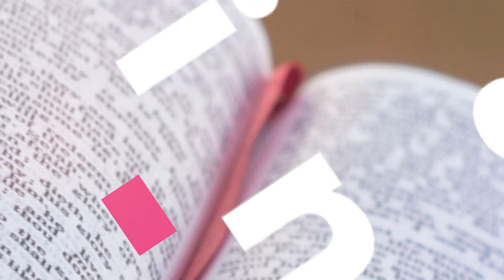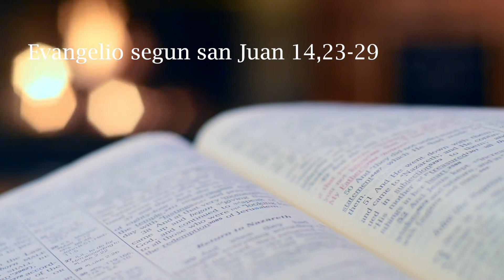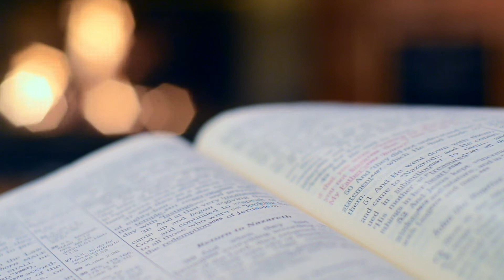La paz os dejo, mi paz os doy. Meditación del Evangelio de mayo 22 de 2022.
En aquel tiempo, dijo Jesús a sus discípulos: «El que me ama guardará mi palabra, y mi Padre lo amará, y vendremos a él y haremos morada en él. El que no me ama no guardará mis palabras. Y la palabra que estáis oyendo no es mía, sino del Padre que me envió. Os he hablado de esto ahora que estoy a vuestro lado, pero el Defensor, el Espíritu Santo, que enviará el Padre en mi nombre, será quien os lo enseñe todo y os vaya recordando todo lo que os he dicho. La paz os dejo, mi paz os doy; no os la doy yo como la da el mundo. Que no tiemble vuestro corazón ni se acobarde. Me habéis oído decir: "Me voy y vuelvo a vuestro lado." Si me amarais, os alegraríais de que vaya al Padre, porque el Padre es más que yo. Os lo he dicho ahora, antes de que suceda, para que cuando suceda, sigáis creyendo.»

Agradecemos al Padre Carlos Julio Moreno, PSS por compartir su meditación
Visita nuestro sitio web
No olvides inscribirte como amigo de los Padres de San Sulpicio para participar en nuestras futuras formaciones, retiros y encuentros de crecimiento en la fe.
Únete a nuestra comunidad en Facebook